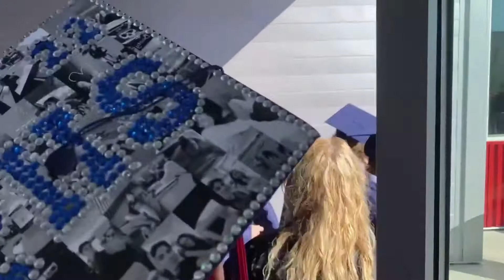2022 Phoenix High graduation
The 2022 Phoenix High School graduation ceremony at Jack Woodward Stadium's Phoenix-Talent Rising Field.